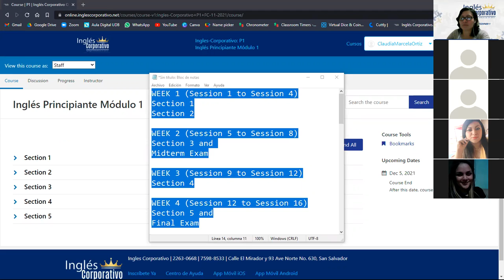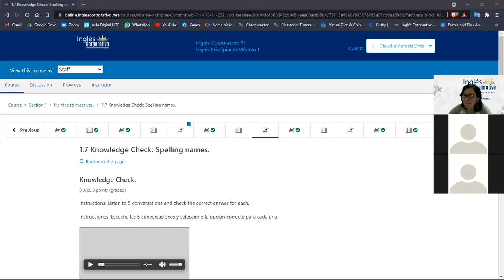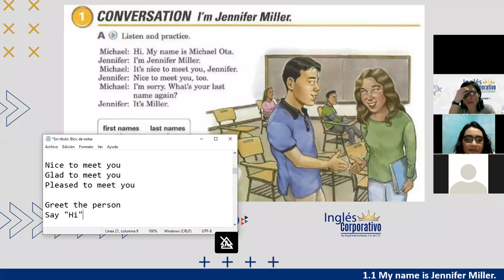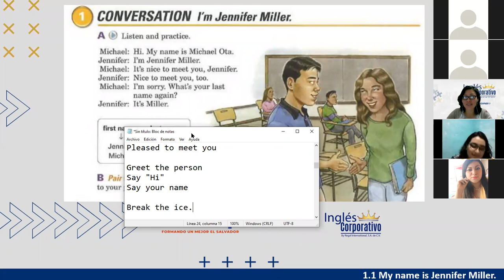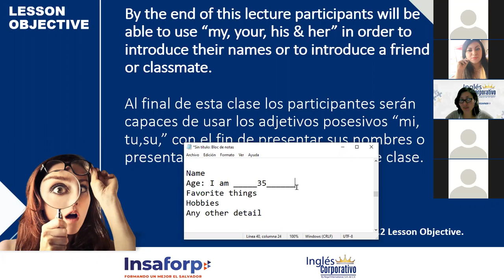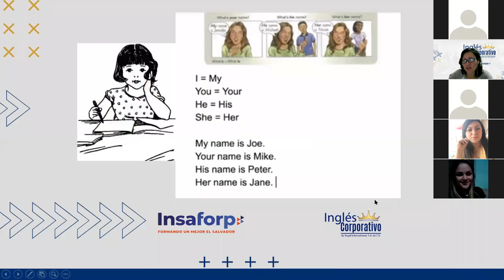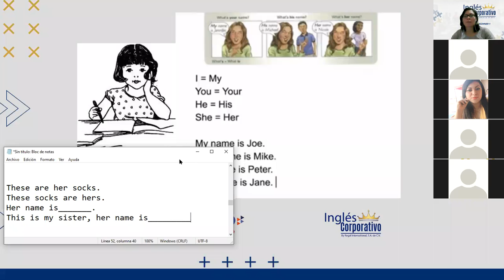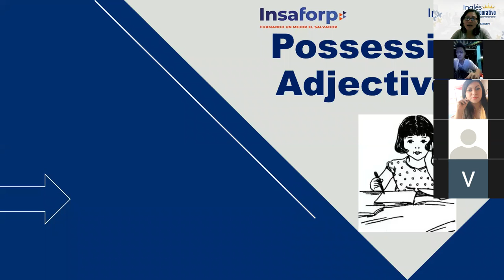Inglés Corporativo-Session 1-P1-01-9-10-PM-11-21-Introduce Yourself-Nov 3rd